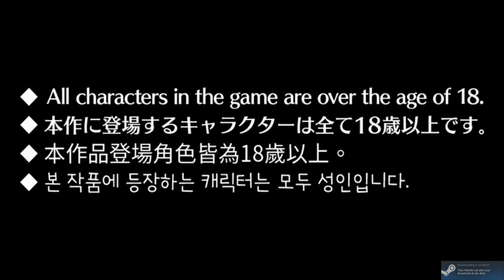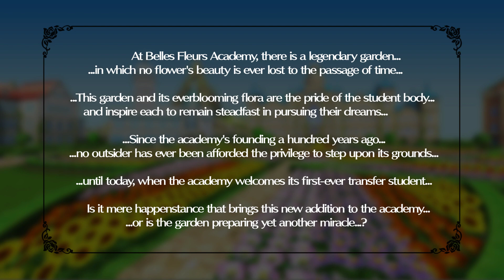Omega Labyrinth Life: A song of flowers and boobs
I fell ill yesterday, and so needed something chill to play while I recover.  So I found this.  It is... a thing...